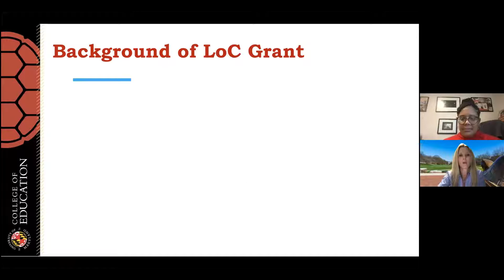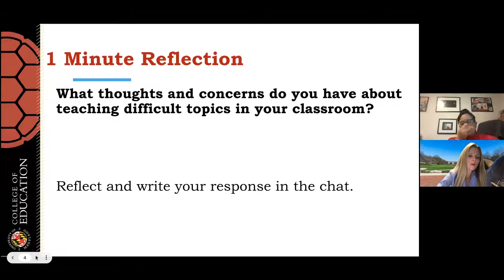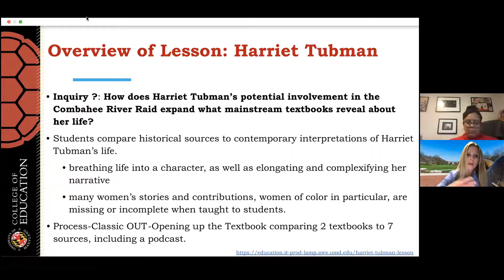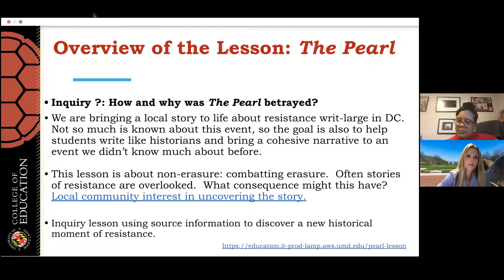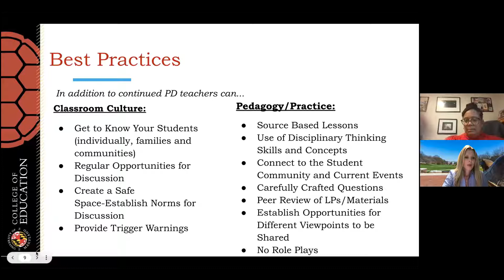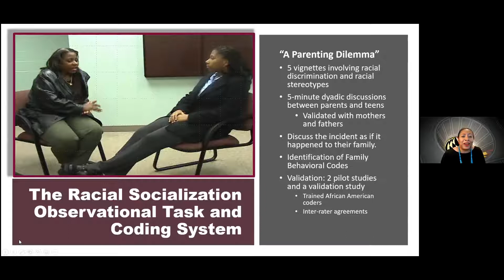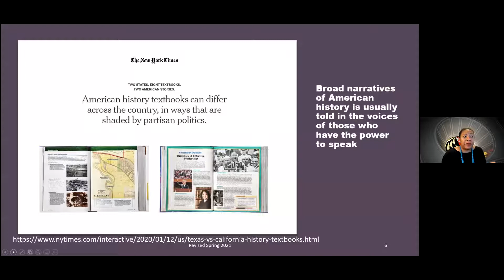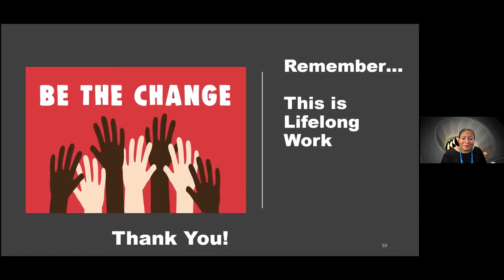EdTerpsDialogue: Enhancing Learning & Classroom Engagement through Teaching Effectiveness Strategies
EdTerpsDialgue: Enhancing Learning and Classroom Engagement Through Teaching Effectiveness Strategies and Equitable Leadership Practices. Presenters: Professor Mia Smith-Bynum, Ph.D., Alana D. Murray '98, Ph.D.'12  and Alison Jovanovic '98. M.Ed.